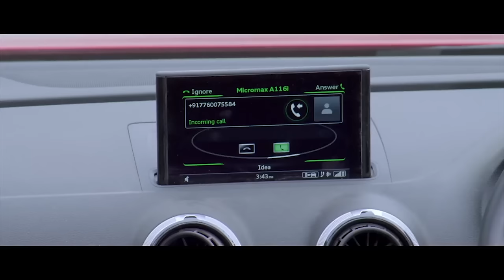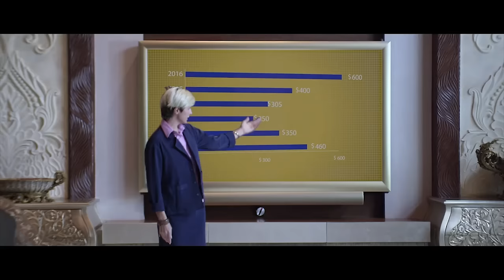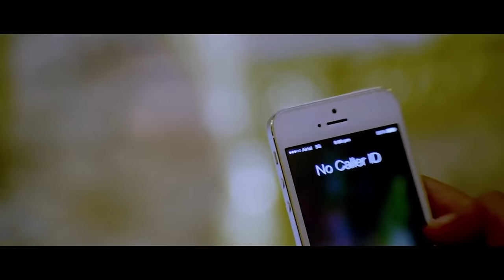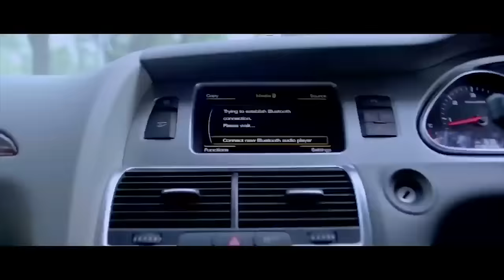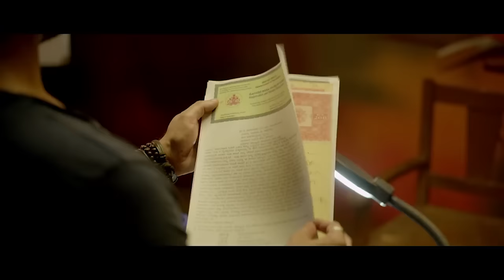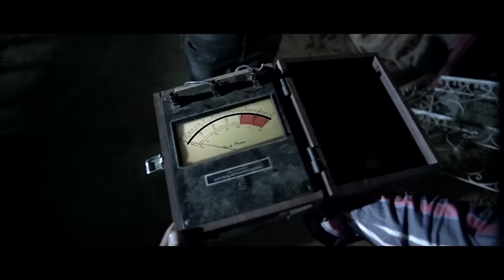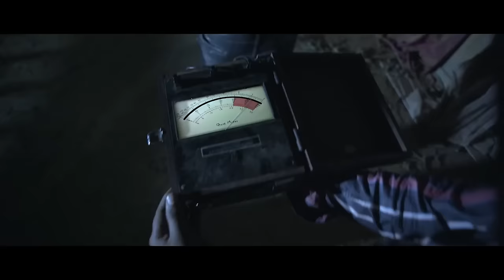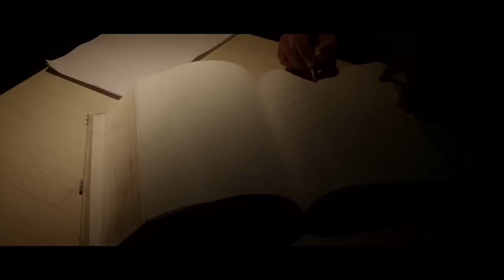ವೈದೇಹಿ VAIDEHI Kannada Full Horror Movie | Kannada Movies | Kannada Action Movies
Presenting Superhit Kannada Full HD Horror Movie (Action Movies, Kannada Horror Movie, Kannada Movies, Full Kannada Movie) "ವೈದೇಹಿ VAIDEHI". Exclusively on @Dimension Pictures Kannada